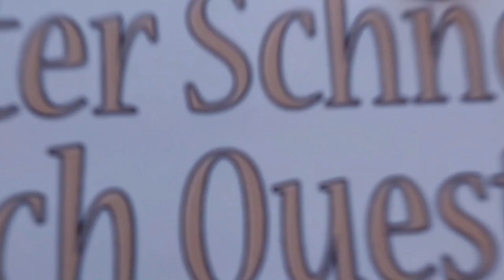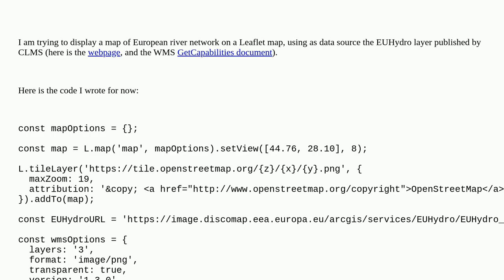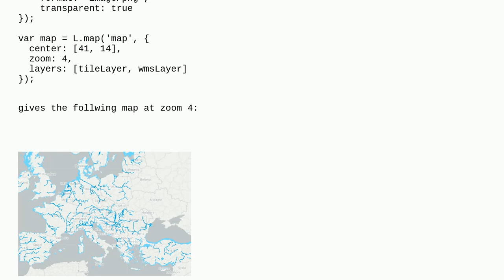Gis: River network WMS layer not showing in Leaflet map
River network WMS layer not showing in Leaflet map

A special thanks goes out to the community

  leaflet wms